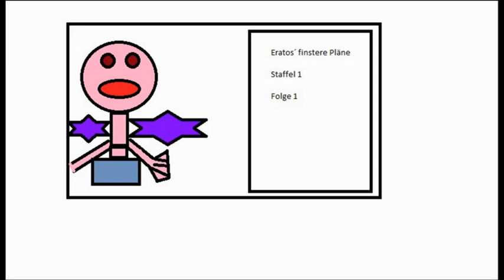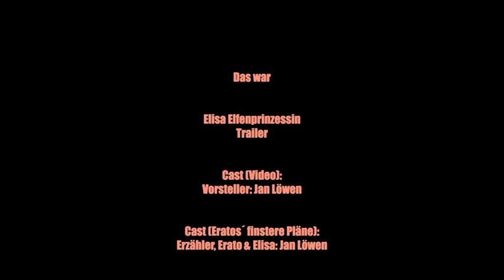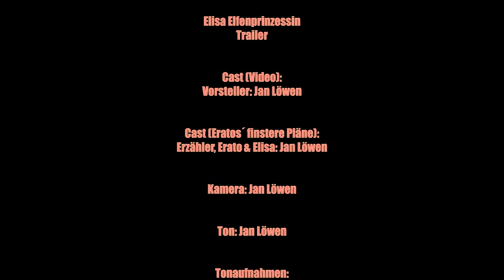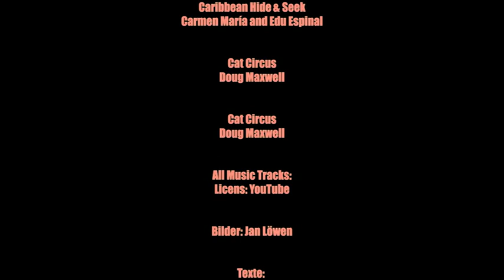Elisa Elfenprinzessin - Trailer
Ich erzähle etwas über die bald laufende Serie!

Big Top
Sir Cubworth

Cat Circus
Doug Maxwell

Cat Circus
Doug Maxwell